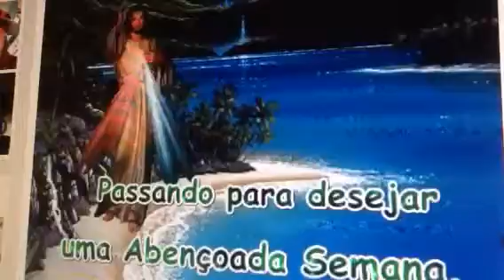Jesus abençoando sua vida, receba